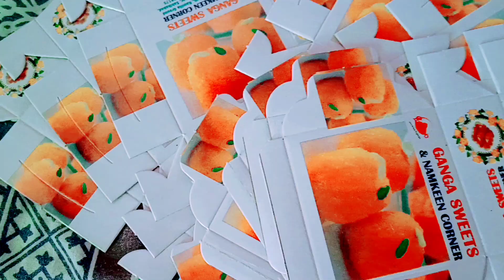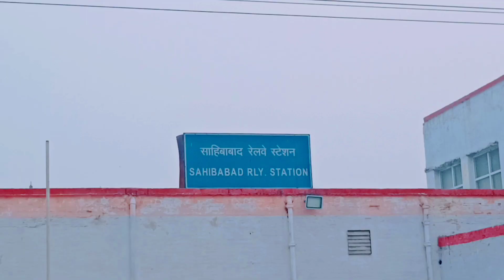चलो कुछ अच्छा करते हैं ☺️ थोड़ी सी खुशियां बांटते हैं || एक दीवाली ऐसी भी helpthem || REENA TIWARI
Hlw everyone

WISH YOU A VERY VERY HAPPY DIWALI TO ALL 🪔🪔🪔🪔🪔🪔🪔🪔🪔🪔

चलो कुछ अच्छा करते हैं ☺️ एक दीवाली ऐसी भी
Here is my diwali vlog video 🪔🪔🪔🪔
🙏Hope you like my vlog video 💞❤️

FACEBOOK :- Reena tiwari (shelvy)
FACEBOOK PAGE:- My Travel My Lifestyle

Video shoot by :- realme7

Tripod stand

Ring light

nha-kha
nha-khaJitiya